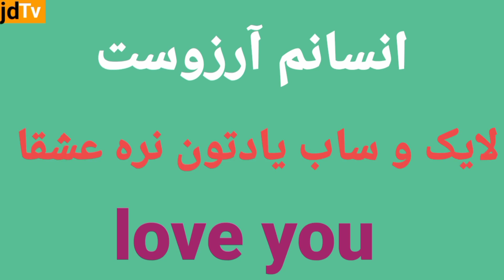عطرسازی که تمام دختران زیبای شهررو میدزده تا با استفاده از اونا .../ فیلم دوبله فارسی جدید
name movie :  perfumeThe Story of a Murderer
فیلم : عطر قصه یک ادمکش
امروز با هم میخوایم یه فیلم فوق جنجالی و ممنوعه  رو بررسی کنیم . داخل این فیلم ما صحنه های زیادی میبینیم که یه فیلم ممنوعه به تمام معناست نسخه کامل و بدون سانسور فیلم هم داخل کانال تلگرام میزارم اگه خواستید نسخه کامل رو ببینیم حتما اونجا هم عضو بشید
نسخه کامل فیلم رو هم داخل کانال تلگرام میزارم که راحت بتونید ببینیدش پس حتما اونجا هم عضو بشید
پس اگه جدید هستید حتما کانال رو سابسکرایب کنید و زنگوله رو بزنید که اولین نفر با خبر بشید و لایک های قشنگتون رو هم بزنید رو ی ویدیو عزیزای دل چون  با این کارتون خیلی به من کمک میکنید  حتما حتما از چنل خودتون حمایت بکنید  و اینستاگرام و تلگرام ما رو هم فالوو بکنید
عاشقتونم خیلی زیاد :)
00:00 - مقدمه
00:17 - شروع فیلم perfumeThe Story of a Murderer
01:20 - نکته جالب داستان
05:30 - پایان داستان
لینک سابسکرایب چنل

لینک اینستاگرام
joridani -ahmad
صحنه دار
# بدون سانسور
فیلم سینمایی
فیلم جنجالی
فیلم ممنوعه
فیلم صحنه دار
داستان فیلم
فیلم
 هندی
معرفی صحنه دار ترین فیلم ها
معرفی رمانتیک ترین فیلم ها
معرفی فیلم های عاشقانه
فیلم خفن
فیلم امریکایی
فیلم جارجی جدید
فیلم خارجی
فیلم کره ای
 کره ای
فیلم جدید دوبله فارسی
فیلم اسپانیایی
فیلم ایرانی
فیلم ترسناک
فیلم هیجانی
فیلم درام
فیلم کمدی
فیلم هندی دوبله فارسی
فیلم جدید
سوتی
فیلم ممنوعه
صحنه دار
فیلم های صحنه دار
فیلم هندی
انیمه
 ژاپنی
 عاشقانه
کره ای
صحنه
فیلم امریکایی صحنه دار
فیلمبدون سانسور
جوریدنی
نقد و بررسی فیلم
دانستنی
معرفی فیلم
نکات ریز فیلم
فیلم
فیلم ترسناک
فیلم کره ای
فیلم ژاپنی
فیلم هندی
فیلم عاشقانه
فیلم درام
حواشی بازیگران
زندگی نامه بازیگران
فیلم سینمایی چینی دوبله فارسی
فیلم عشقی
فیلم های
فیلم تخیلی دوبله فارسی 2021
فیلم  جدید دوبله فارسی بدون سانسور
فیلم هندی جدید 2021
فیلم  جدید و جذاب
فیلم سینمایی جدید 2022
فیلم سینمایی هندی جدید 2021
فیلم سینمایی  جنگی
فیلم سینمایی  عاشقانه
فیلم هندی عاشقانه
فیلم هندی جدید دوبله فارسی عاشقانه
فیلم هندی جدید دوبله فارسی بدون  سانسور
فیلم  دوبله فارسی جدید
فیلم  کمدی جدید دوبله فارسی
فیلم سینمایی هندی جدید
فیلم سینمایی هندی جدید دوبله فارسی 2021
فیلم هندی  اوه خدای من
فیلم سینمایی
فیلم هندی جدید دوبله فارسی سلمان خان
فیلم هندی جدید سلمان خان
فیلم هندی جدید امیتاپاجان
فیلم هندی قانون
حاشیه
افغان فیلم
بانو سویا
فیلم جدید
فیلم خارجی جدید
سریال های کره ای
فیلم صحنه دار
فیلم عاشقانه
فیلم_کره ای
# فیلم_ سریال
 فیلم تاریخ
جنجال برانگیز ترین ها
جنجالی ترین فیلم
movie explanation
afghan
iran
hindi
film hindi
film hindi doble farsi
film irani
important to read :we make videos to invite people to watch these movies ,which are truly hidden diamonds to entertain people .this videos is all about explainnigthe movie from our own point of view .for explanation,we have used most of the video clips from the movie for better understanding .for video clips all credits go to the movie owners.
this video is for educational purpose only .copyright disclamer under section 107  of the copy right act 1976 ,allowance is made for (fair use)for purpose such as criticism ,comment,news,reporting,teaching,scholarship,and research.fair use is a use permitted by copy right statute that might otherwise be infringing non_profit,educational,or personal use tips the balance in favor of fair use

 copyright of the content owner